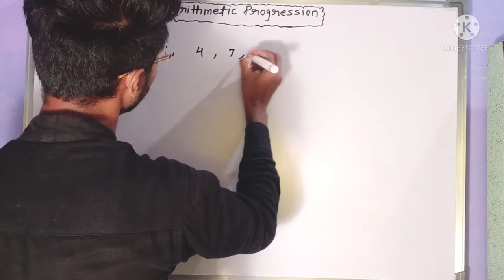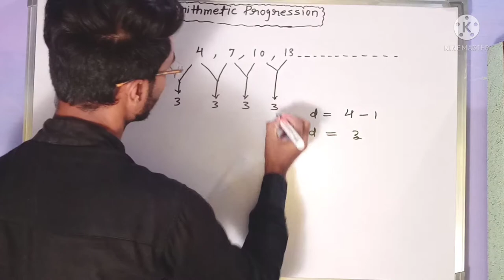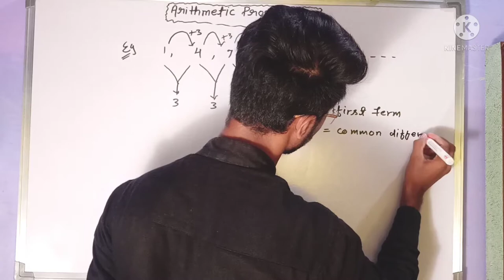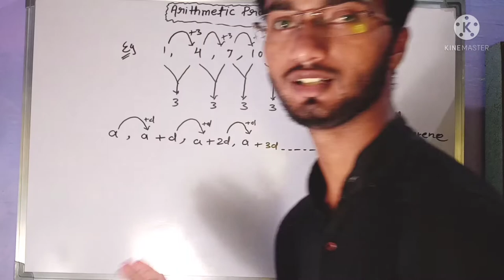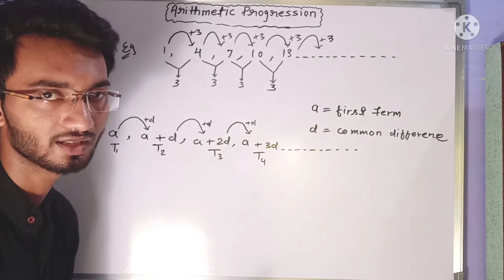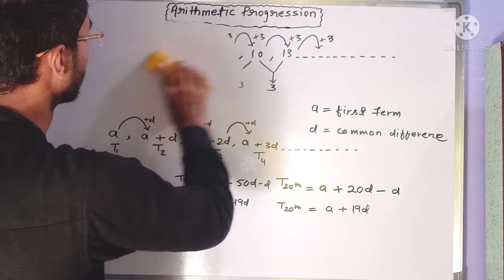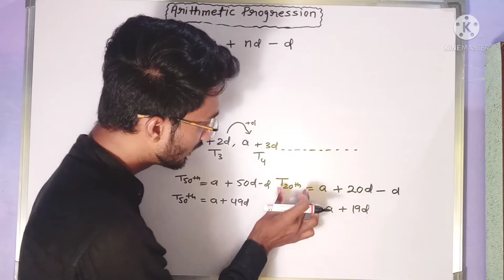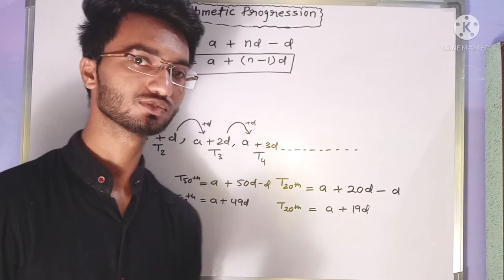Arithmetic progression class 10th.concept Arithmetic progression.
Arithmetic progression class 10th |arithmetic progression chapter 5th | full concept | full chapter lecture by lecture | chapter 5th exercise 5.2 |

Concept of arithmetic progression.

faizan sir